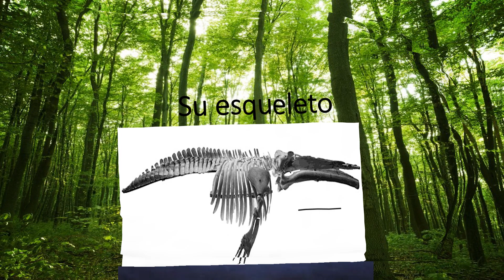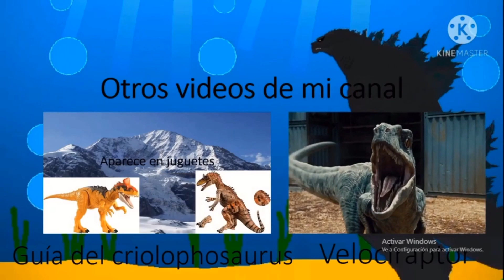Guía del cetotherium